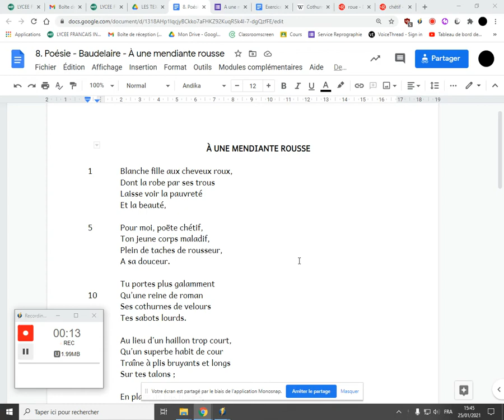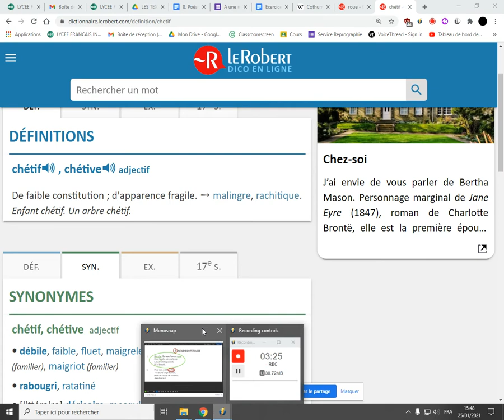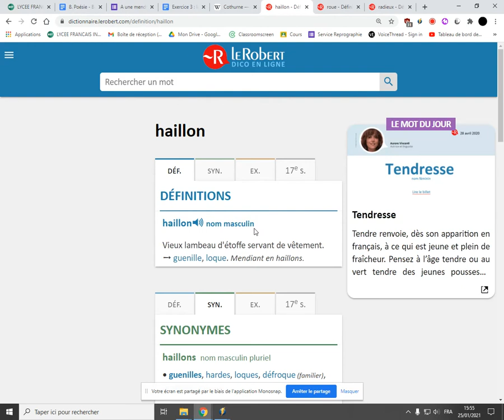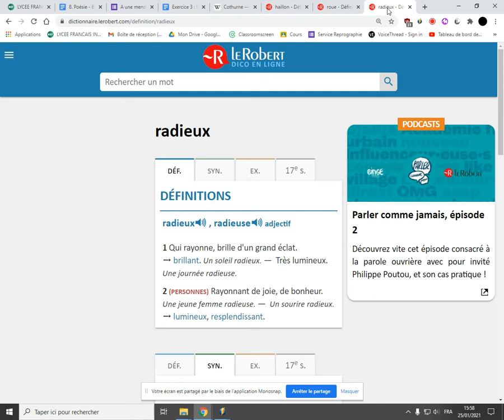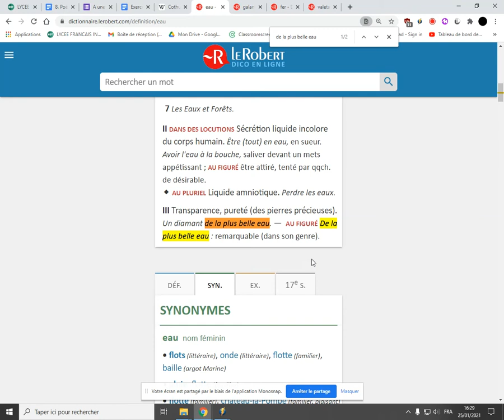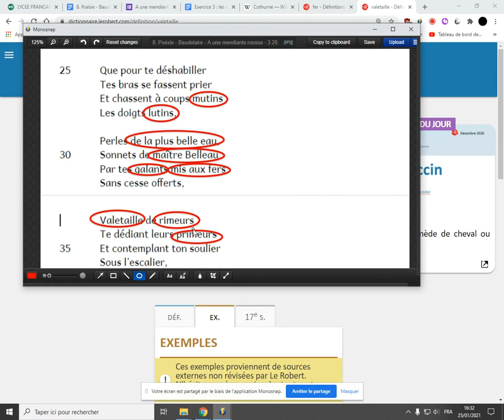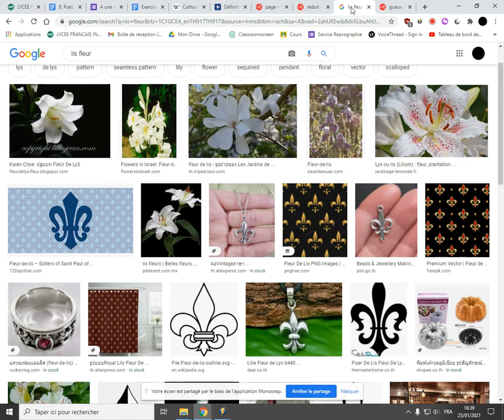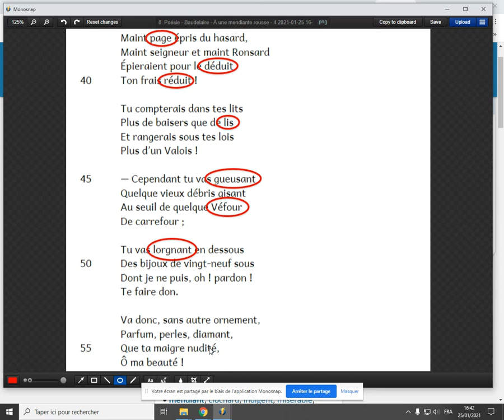A une mendiante rousse - sens littéral